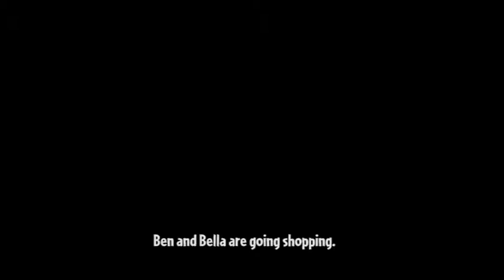Going Shopping - Karaoke